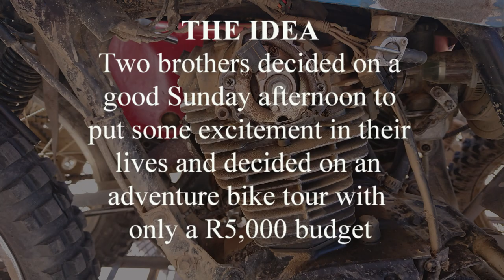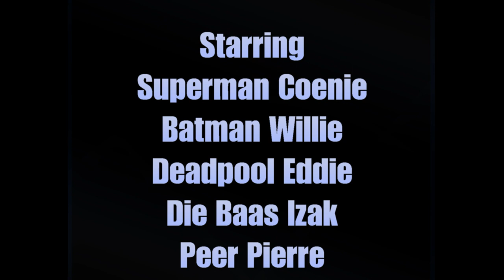R5,000 cheap bike adventure challenge from Calitzdorp to Gamkaskloof and back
Adventure bike trip in South Africa where some crazy guys done a R5,000 (Around $350 April 2019) bike challenge.

Calitzdorp, a small village in the Klein Karoo region (with a population less than 5,000 people) was the starting point. Departed Saturday morning for Swartbergpas via Groenrivier. Down to Gamkaskloof (Die Hel). This has to be one of the most iconic gravel roads in South Africa, holding almost pilgrimage status to gravel-road devotees. It winds through 37km of rugged mountain scenery, culminating in the vertigo-rush, single-width Elands Pass, and terminates in the Gamkaskloof - reminiscent of a lush oasis and paradoxically nicknamed Die Hel (The Hell).

These old bikes were rescued from begin scrap metal, and brought back to life. The trip has had all guys astonished of what life these old timers still have left in them!